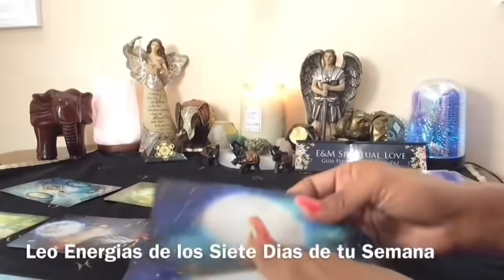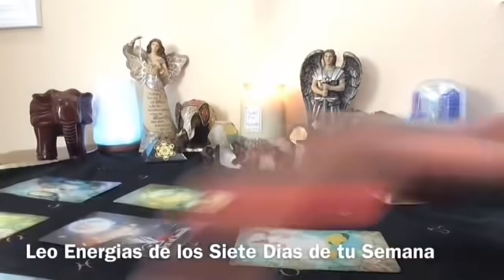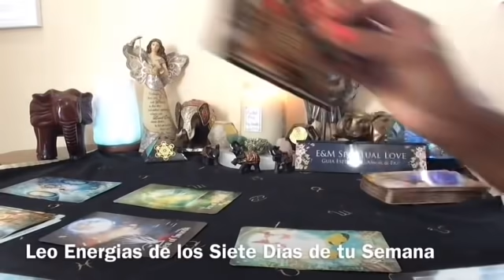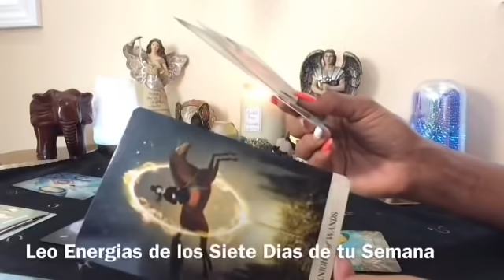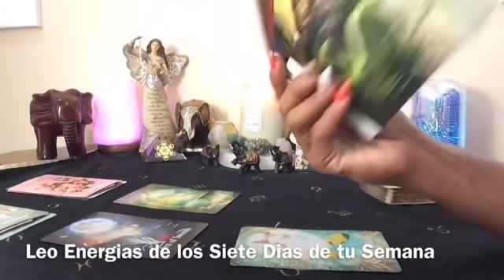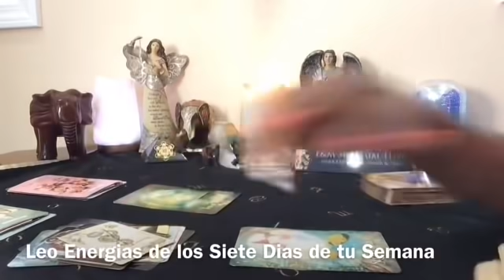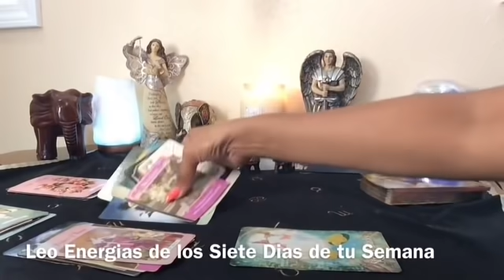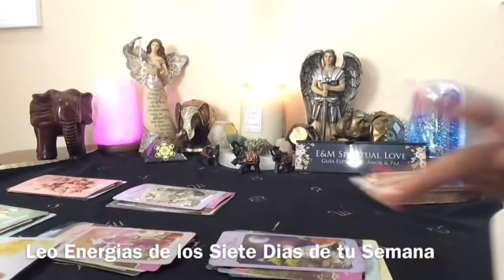LEO ♌️ MENSAJE DE SAN MIGUEL ARCÁNGEL Y LAS ENERGÍAS DE TU SEMANA AGOSTO 23-29 🕊